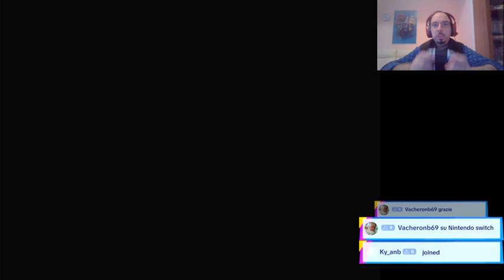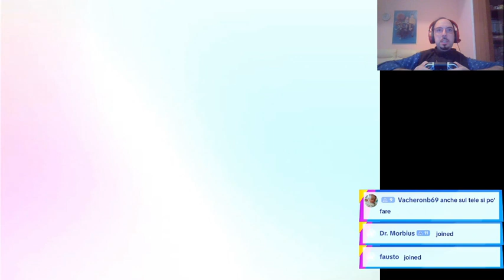Pokémon Spada - Gameplay ita Ep.4 - Direzione prima palestra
🌟🌟🌟🌟🌟Leggimi🌟🌟🌟🌟🌟